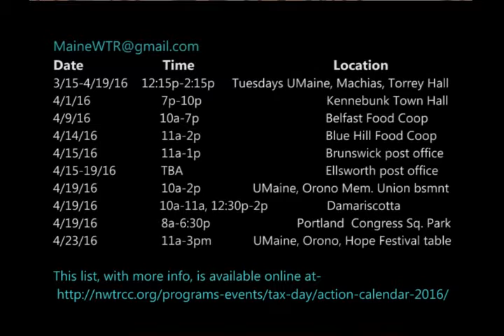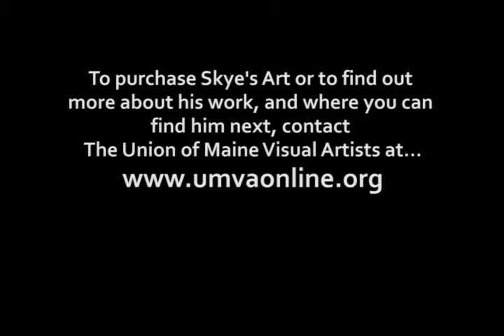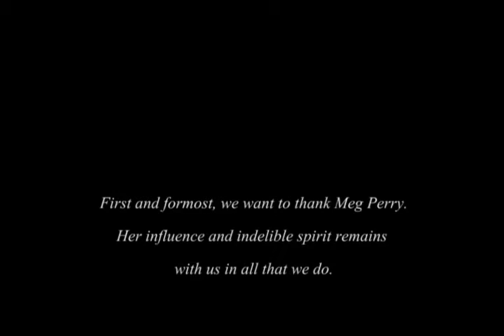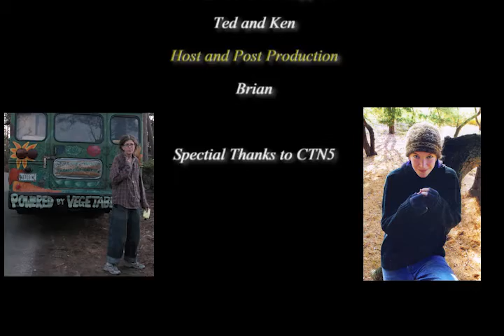Remembering Meg Perry-along w/ War Tax Resistance organizer Ginny S.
This show centers on late organizer/activist Meg Perry, The Meg Perry Center, and perhaps future plans for a new MPC.  Additionally, a discussion with Ginny S., an organizer in the "War Tax Resistance" movement.